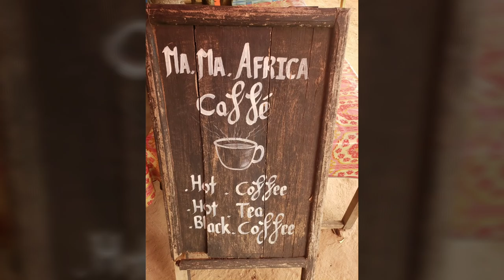Ryan upchurch reaction in cambodia...